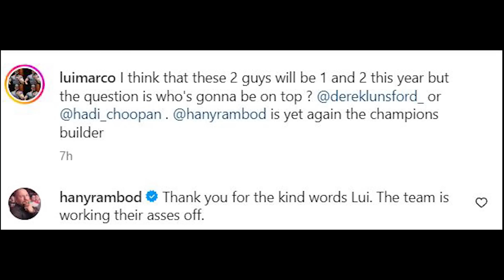Derek admires Hadi Choopan & is Super confident + Can Urs beat Ramon ? Justin 2 days out + Moh Fooda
Derek admires Hadi Choopan & is Super confident + Can Urs beat Ramon ? Justin 2 days out + Moh Fooda ready for the big stage .

Timestamps
0:00 Derek Lunsford
1:01 Derek & Hadi
3:03 Urs
4:34 Moh Fooda
5:23 Justin Rodriguez

Code :rogier25